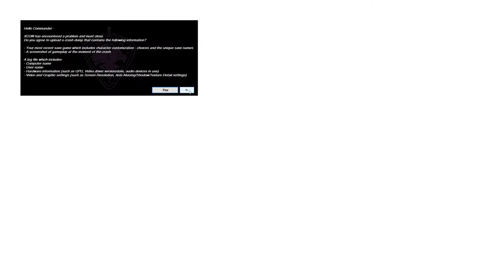Saving the Crash | Lets Play XCOM Chimera Squad | Road to Expert Gameplay Part 6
Lets Play XCOM Chimera Squad Part 6! Today, the game crashes as we fight against Gray Phoenix.

In part 3 of our Lets Play XCOM Chimera Squad blind gameplay, Torque joins Chimera Squad, consisting of Godmother, Terminal, Verge, and Cherub as they carry out an investigation on Gray Phoenix as ordered by Director Jane Kelly. With new XCOM gameplay features and gameplay mechanics such as different rules regarding turn order, we must find a way to navigate XCOM Chimera Squad's early game phase.

I have never played XCOM Chimera Squad before so this will be a blind playthrough. However, I am familiar with XCOM Enemy Unknown and XCOM 2 War of the Chosen. Thank you all for recommending that I do a Let's Play XCOM Chimera Squad series. It has received good reviews, and I'm excited to play through it.

If you have played or watched another Let's Play XCOM Chimera Squad before, please I ask that you refrain from posting spoilers. I would like this series to have blind gameplay wherever possible so as to keep my reactions to scenes genuine, as well as preserve my enjoyment of XCOM Chimera Squad.

Each of the 11 agents have their own distinct personality and tactical abilities, including species-specific attacks like the Viper’s tongue pull.

Specialized and Complementary Classes

Execute devastating combos by teaming the right agents and utilizing cooperative actions. The difference between mission success and failure can depend wholly on team composition.

Re-Envisioned Tactical Combat

Missions are structured as a series of discrete, explosive encounters, keeping the action intense and unpredictable.

Breach Mode

Shape the battlefield to your advantage with a new combat phase that injects your squad right into action. Strategically assign your agents to different entry points and coordinate their assault with a range of Breach-specific skills.

Interleaved Turns

An automatic initiative system slots individual agents and enemies into an alternating turn order, creating new strategic possibilities based on what unit is queued to act next—and what unit is at the greatest risk when they do.

Suspenseful Strategy Layer

Outside of combat, manage the operations of a high-tech HQ, where you must prioritize competing tasks, investigations, and agent assignments in the face of a ticking clock: the constantly rising unrest in the city’s various districts, driving City 31 closer and closer to total anarchy.

This is my XCOM Chimera Squad blind playthrough campaign, which I hope you enjoy as we take control of XCOM Chimera Squad!  Enjoy my reaction to the gameplay and the cutscenes as we explore different districts of City 31. Currently, I'm playing XCOM Chimera Squad blind on the PC, so this XCOM Chimera Squad playthrough is considered to contain blind PC gameplay.

XCOM Chimera Squad is developed by Firaxis Games and published by 2k.